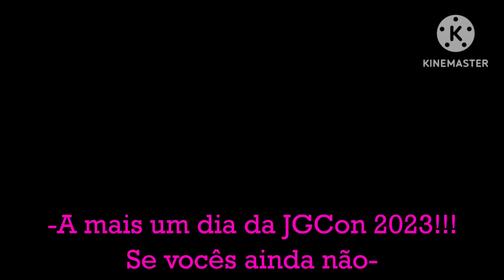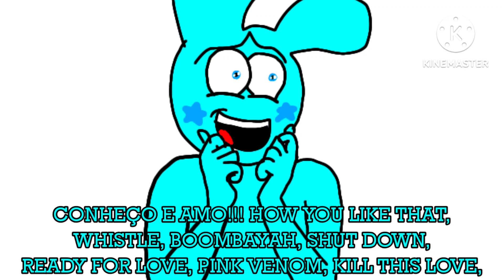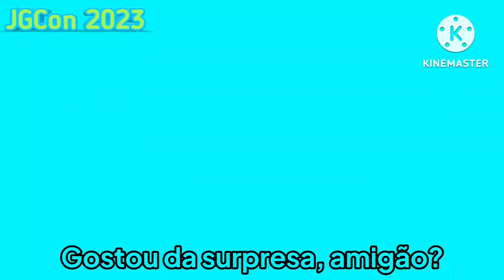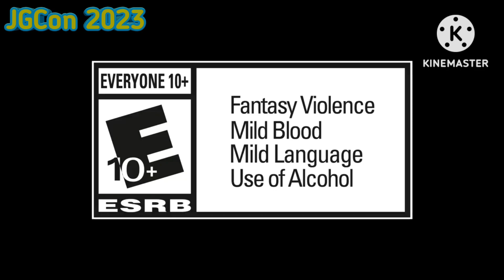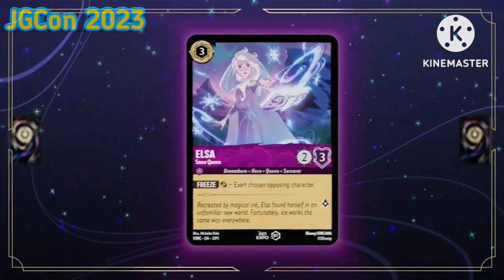JGCon 2023 (Parte 2) | Dia 2 - 31 de Maio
Finalmente temos mais um dia do evento JGCon 2023!!! Dessa vez, tem muita novidade pra deixar vocês no hype nas produções da minha empresa, da minha nova empresa de desenhos e séries JG Animation Toons e da minha empresa de jogos a JG Games!!! Espero muito que vocês gostem! Se gostaram de alguma novidade que mostramos, deixem nos comentários!!!

OS VÍDEOS E MÚSICA NÃO SÃO DE MINHA PROPRIEDADE!!!
Pertencem a: Sega, Disney, Blumhouse Productions, Square Enix, Nintendo, etc.